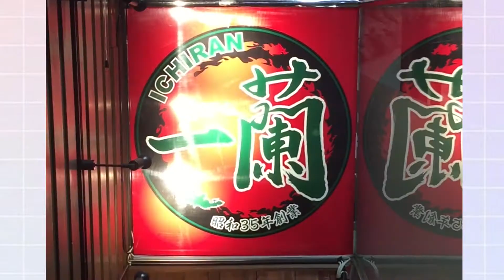TOKYO VLOG // PART 1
I went to Japan for the first time around April of this year! Although, technically, this vlog should be part 2, I haven't gotten around to edit clips from my Kyoto trip. Anyway, hope you enjoy this short little vlog of mine!